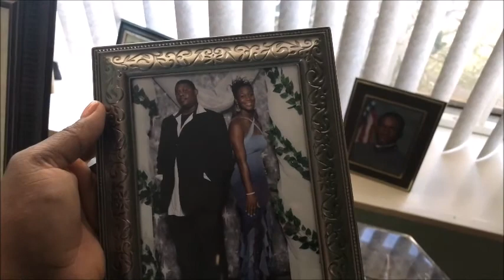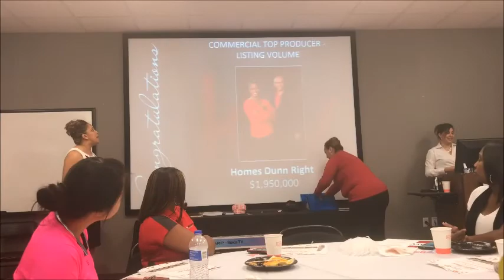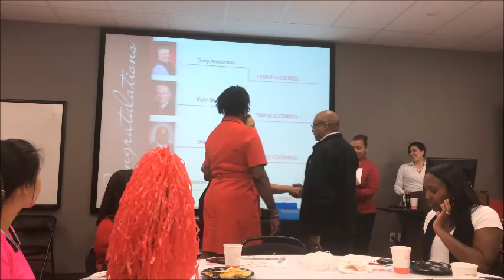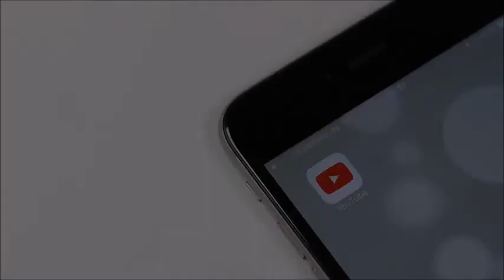Reserve Life By Design// VLOG #15// I Feel Rejuvenated !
I'm feeling relaxed and refreshed! I also went to church and heard a great message that I want to share with you all!

:: ABOUT ME ::

Name: Alexia
Age :29
Home: Houston, Texas Baby
Occupation : Texas Realtor & Inflight Crewmember
Inflight Crewmember Base: JFK